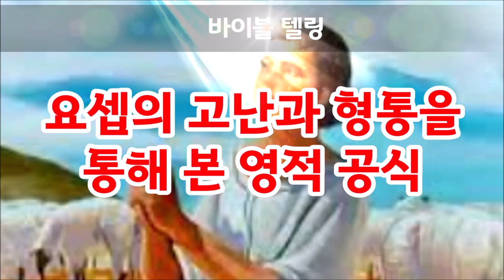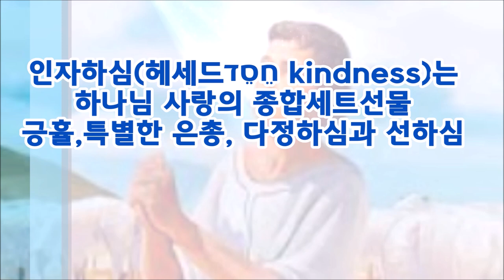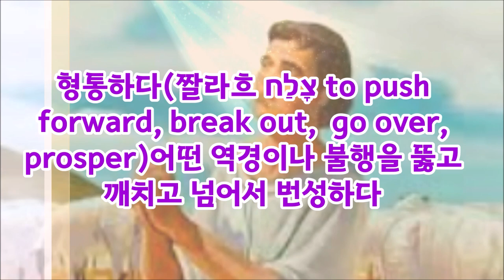(한글자막)헤세드(인자하심) 헨(은혜) 형통(구원)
요셉은 하나님을 의지함으로 하나님의 인자하심이 항상 임했다.
하나님의 인자하심은 헤세드인데  그리스도이셨고 요셉은 그리스도와 항상 동행했다. 구약에 나타난 하나님의 인자하심(헤세드)는 그리스도이시다.